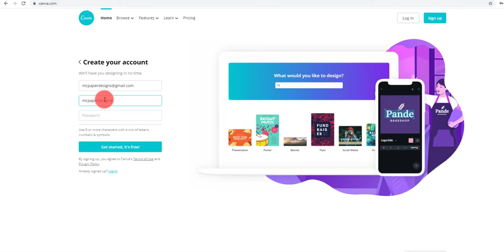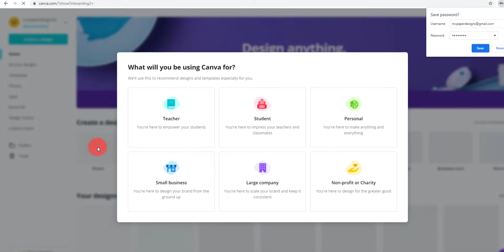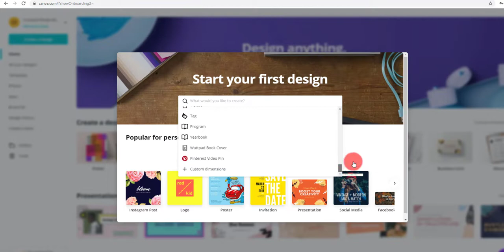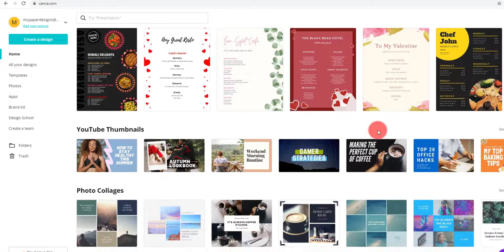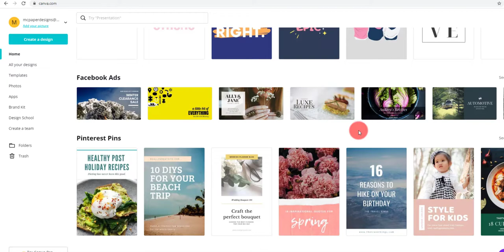How to Create Canva Account | Paano Gumawa ng Canva Account 2020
In this video, you will learn how to create an account in Canva
- Step by step, easy to follow and exploring Canva thumbnails. Good for beginners with no experience in graphic design.
If you are new about this tool, please click this link to sign up free